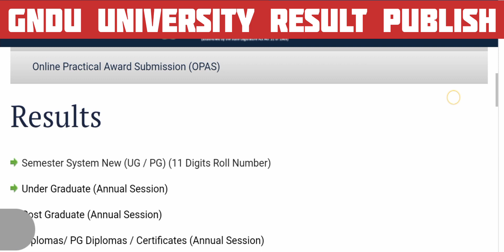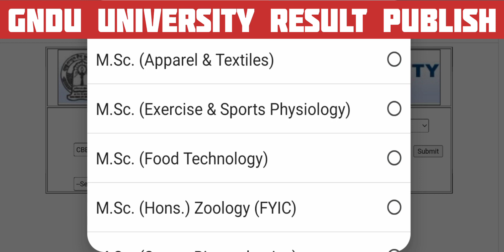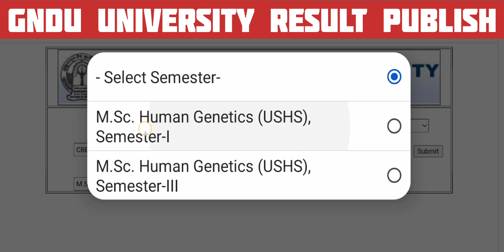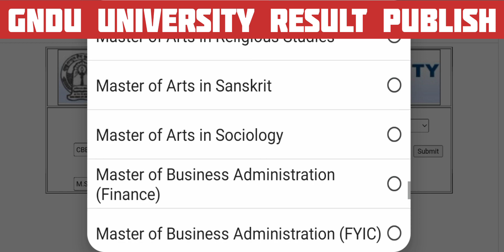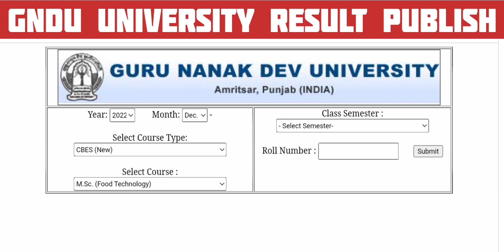Gndu University Result Publish ✔️ | Gndu Result 2023 | Gndu Odd Semester Exams Result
✓ Gndu Admission
✓ Gndu Datesheet
✓ Gndu Exams
✓ Gndu Result
✓ Gndu News
✓ Gndu Notification